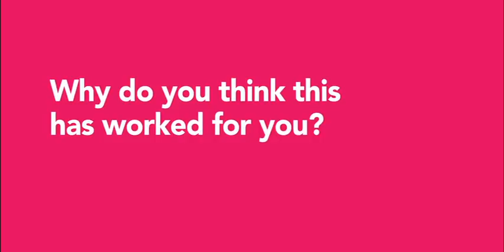Episode 1: How to Use the personal touch to drive sales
We had a chat with the one of the most successful Goby Shop owner in the E-commerce industry to find out how to source for new clients and grow your revenue. Meet Elizabeth, owner of BrightGlam Goby Shop